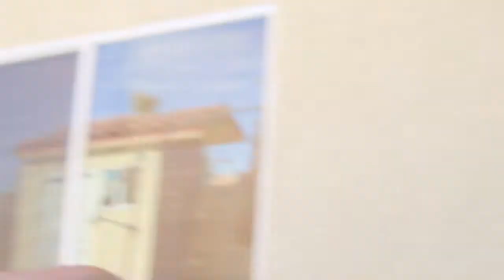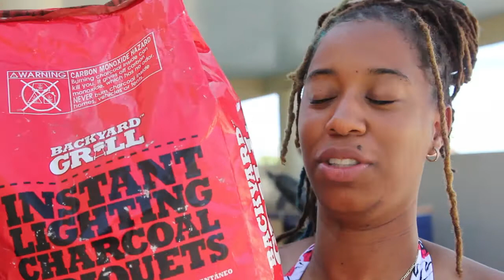Splashing & Grilling (vlog)